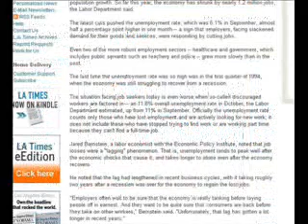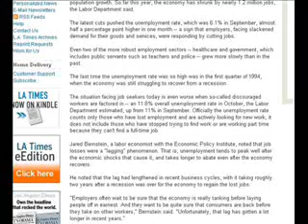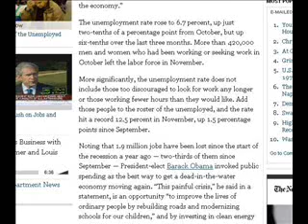Unemployment Update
What a surprise. The New York Times and Los Angeles Times letting some reality slip through! What is this world coming to!